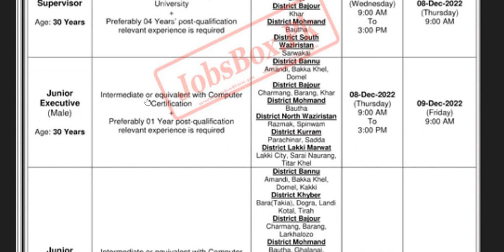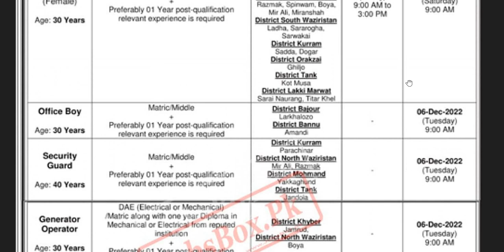NADRA Regional Head Office Peshawar Jobs 2022-2023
Desired applicants may directly appear in the interview with all necessary documents.
The Interview schedule for each district is available in the advertisement.
Candidates may appear for the interview at RHO NADRA EOBI Building Plot No. 31, Sector B-1, Phase-V, Hayatabad, Peshawar.